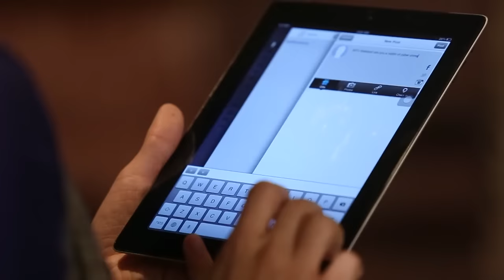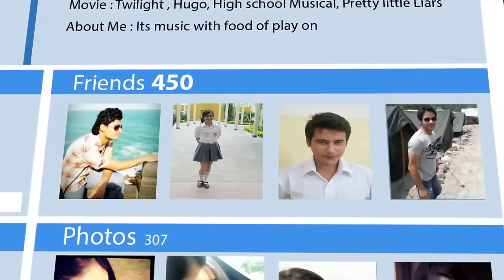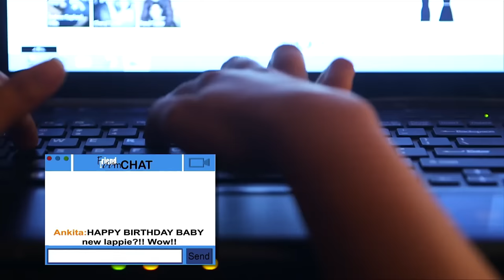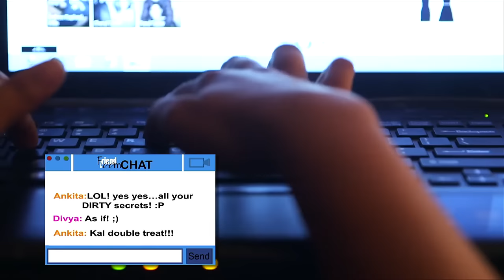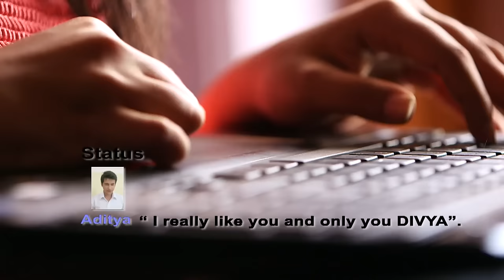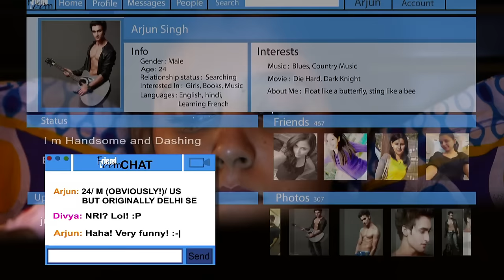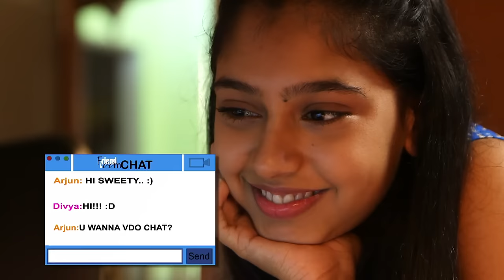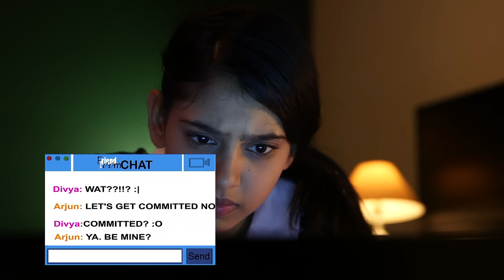MTV Webbed | Episode 2 Part-1 | Heartbroken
Watch the story of a young girl, Divya, as one wrong click on the internet leaves her friendless and heartbroken. Deceit on the internet knows no bounds.